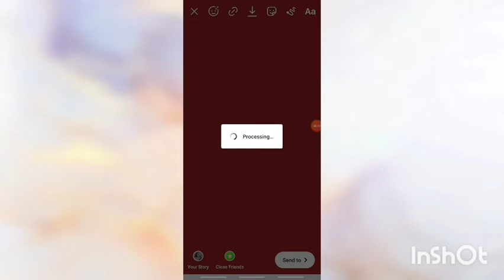How to Make Theme Dividers | Lisa Creations🕊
Apps Used
•Inshot